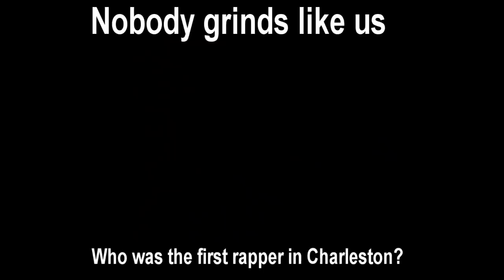Who is the first rapper out of Charleston 5 of 7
"Nobody grinds like us" the dvd Volume 2 gave you this segment!

Follow me @jigalowceo
Follow the movement @nobodygrindsdvd

PD
CEO of Jigalow Records